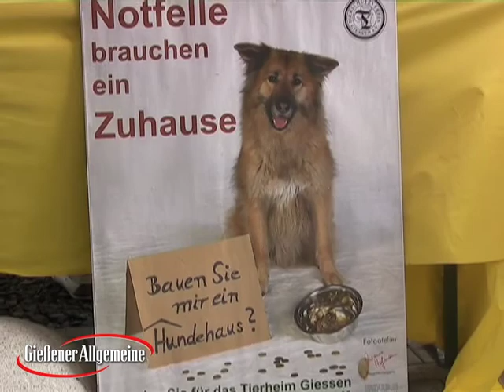Sommerfest im Tierheim Gießen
Gießen (cw). Neben „Frauchen gesucht" und anderen Attraktionen rund um das Gießener Tierheim stand beim diesjährigen, traditionellen Sommerfest das Sammeln von Spenden zur Realisierung des nächsten Bauabschnitts auf dem Programm.